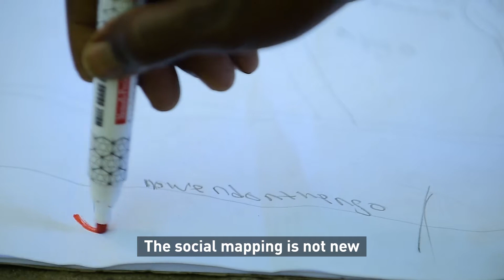Social mapping integrated with GIS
How the community can be involved in mapping their community and to improve the response to emergencies. It combines participatory methods and Geographical Information Systems (GIS).